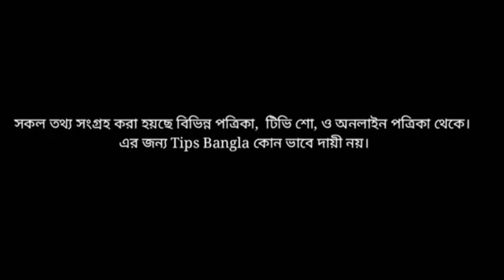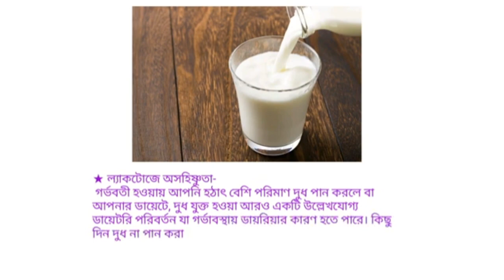গর্ভাবস্থায় ডায়রিয়াঃকারণ,ঘরোয়া প্রতিকার ও প্রতিরোধ | How to manage loose motions during Pregnancy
How to manage loose motions during Pregnancy,
গর্ভাবস্থায় ডায়রিয়া,gorvokalin, প্রেগনেন্ট, গর্ভের বাচ্চা, gorber bacca, gorvobotir dairia, gorvabosthay dairia hole koronio, গর্ভবতীর ডায়রিয়া, গর্ভবতী মায়ের ডায়রিয়া হলে করণীয়, গর্ভাবস্থায় ডায়রিয়া হলে করণীয়,

গর্ভাবস্থায় পাতলা পায়খানা, black tea, honey, curd, loose motion, lactobacillus,3rd trimester, 2nd trimester, 1st trimester, women, treatment, basic, digestive health, pregnancy diet, pregnancy